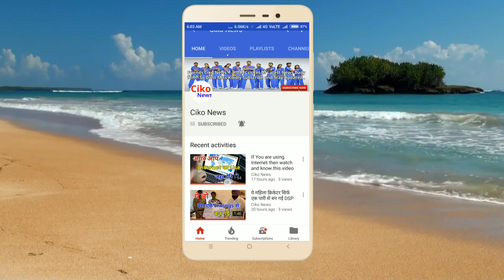Ind Vs SL 2nd ODI : India are in Big Truble Lost 6 Wickets In Just 12 Runs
In the second ODI match between India and Sri Lanka, India was in good shape but still got into trouble. India lost 6 wickets in 12 runs. Shikhar Dhawan and Rohit Sharma played a good innings from India but when Rohit Sharma got out, India scored only 12 runs and lost 6 wickets. Dhawan scored 49 and Rohit Sharma scored 54. When Rohit was dismissed, India's score was 9 9 and India now have 6 wickets for 121 runs. This is the situation of India's Sri Lankan bowler Akila Dhananjay, who raised 5 wickets in 5 overs. India could easily get a match at a time, but India is quite as relaxed as a match from here.